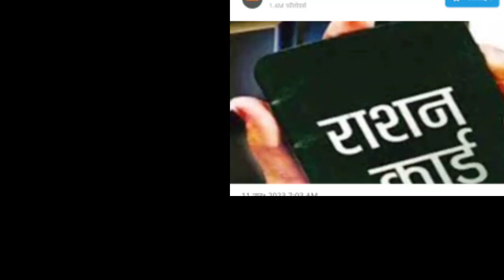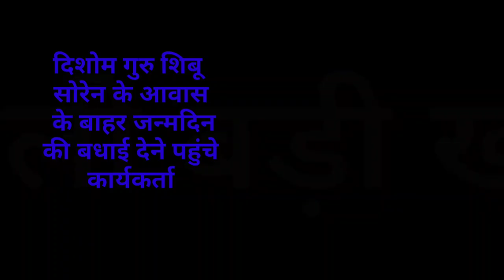संध्या सामाचार 11 जनवरी 2023 झारखंड की ताजा खबर ।। Today Jharkhand News, Jharkhand Breaking News